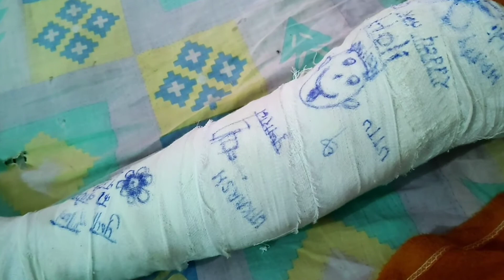Nani ke Ghar || Anoop chaudhary vlogs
Anoop chaudhary, Ambedkar Nagar, Uttar Pradesh, INDIA
Reail life vlogs
Durgesh chaudhary vlogs